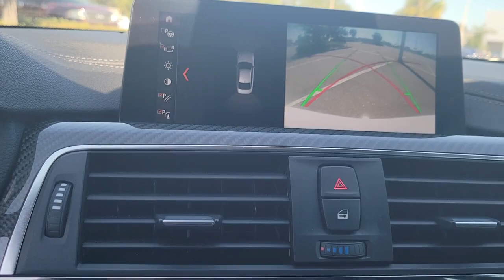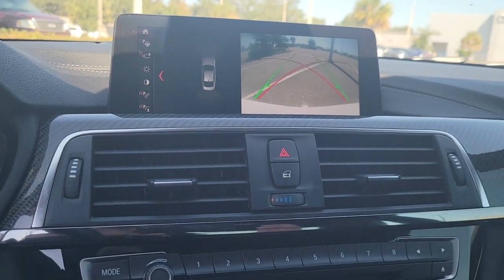2020 BMW M4 Clearwater, Tampa, St. Petersburg, Palm Harbor, Largo, FL 631030A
Alpine White Used 2020 BMW M4 Base available in Clearwater, Florida at Audi Clearwater. Servicing Tampa, St. Petersburg, Pal Harbor, Largo, FL.

Audi Clearwater
18940 US Hwy 19

Active Blind Spot Detection Adaptive Full LED Lights Automatic High Beams Competition Package Competition Package (7MA) Executive Package Extended Shadowline Trim Exterior Parking Camera Rear harman/kardon Surround Sound System harman/kardon Speakers Head-Up Display Heated front seats M Competition Package Memory seat Navigation System Parking Assistant Side & Top View Cameras Wheels: 20 x 9 Fr & 20 x 10 Rr Forged Black. Clean CARFAX.brbrPriced below KBB Fair Purchase Price!brbrAlpine White 2020 BMW M4brbrbrAll prices plus sales tax tag and titling and dealer service fee of $999.00 which represents cost and profits to the selling dealer for items such as cleaning inspecting adjusting new vehicles and preparing documents related to the sale.